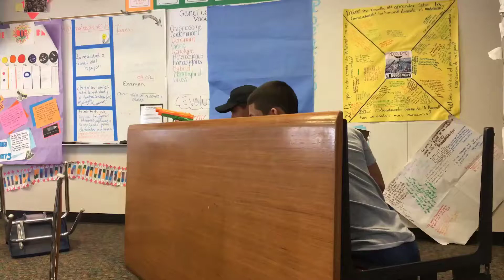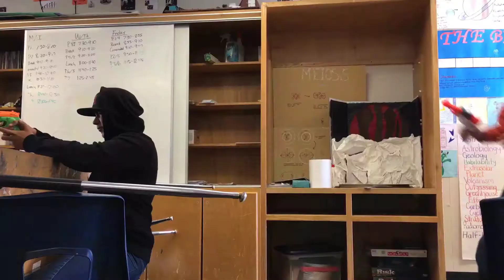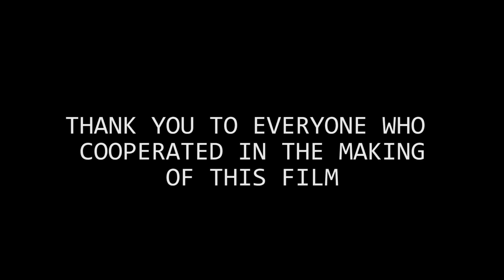Agent 55 Part II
The last part to the Agent 55 series. Make sure to watch part I prior to this film.
Thanks to everyone who helped create this film